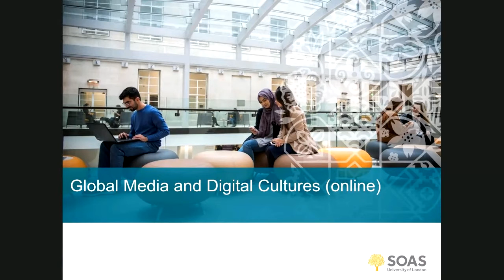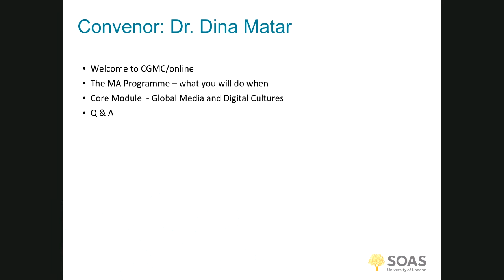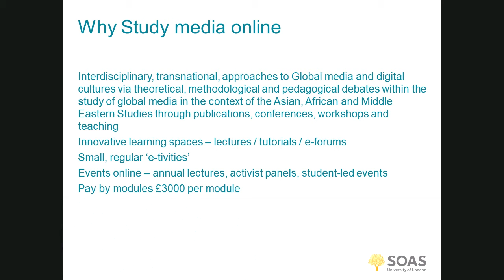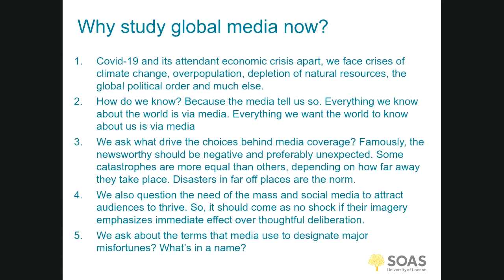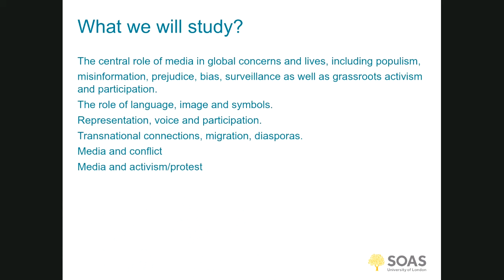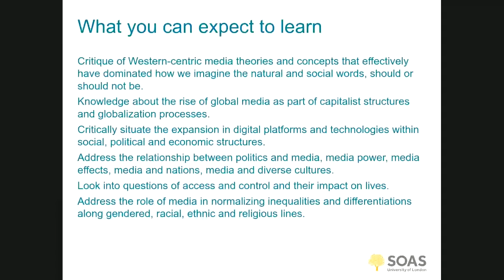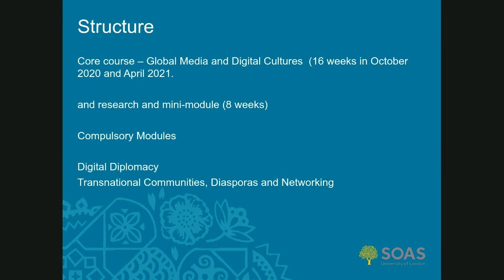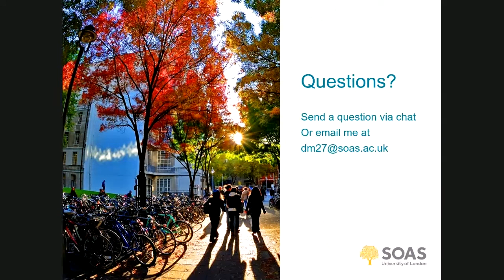Webinar - Studying Global Media and Digital Cultures (Online)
Join Dr Dina Matar for an overview of the brand new online Masters in Global Media and Digital Cultures from SOAS University of London.